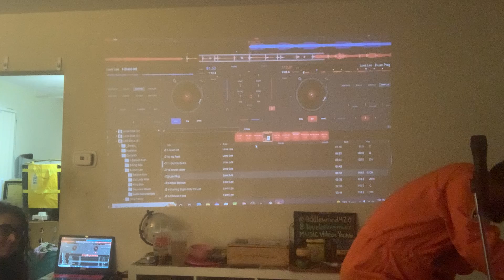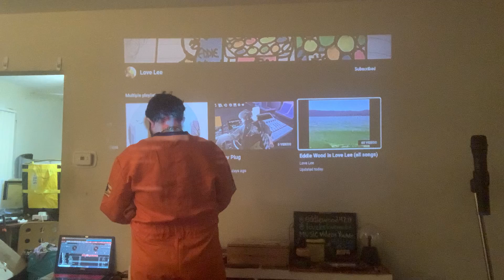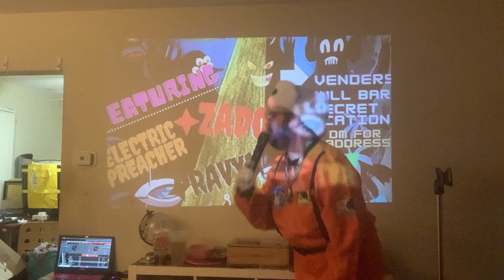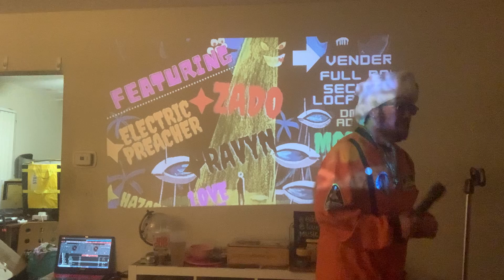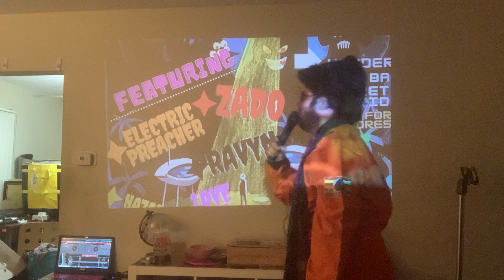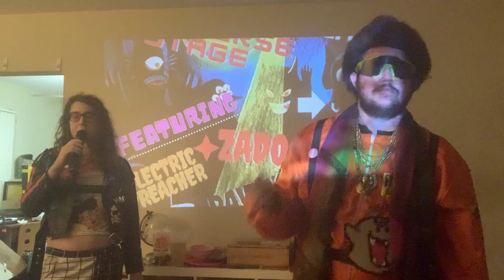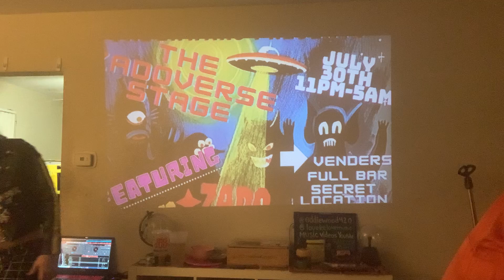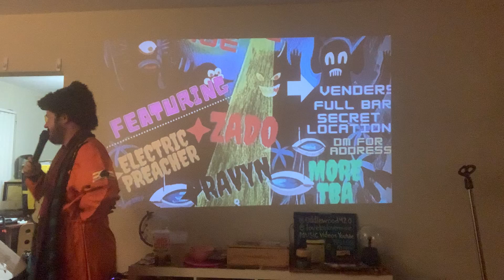Dress rehearsal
Living room set